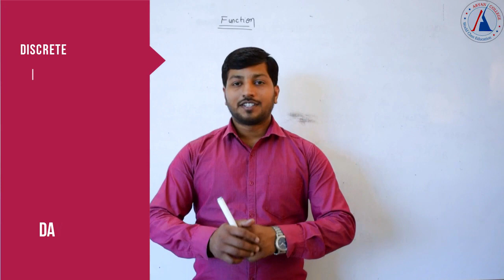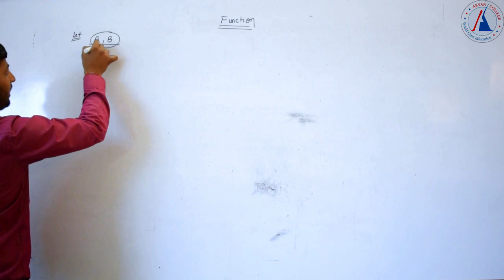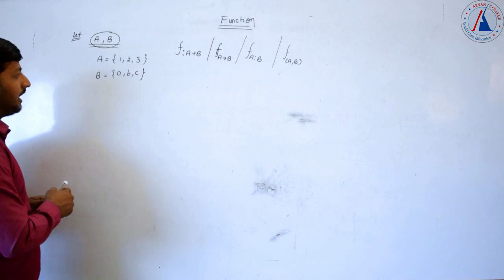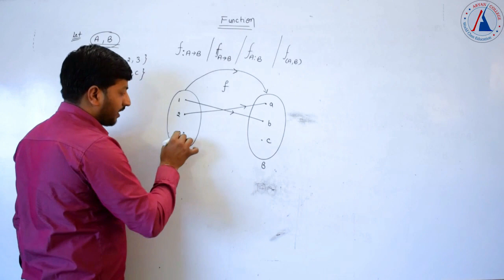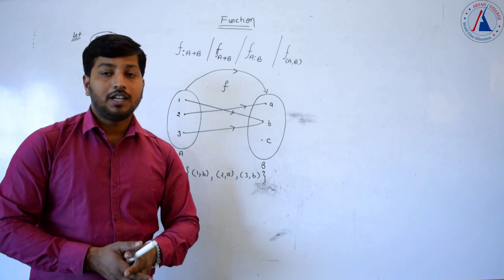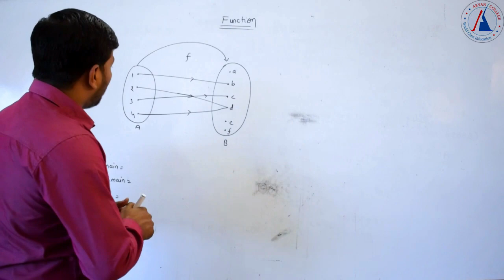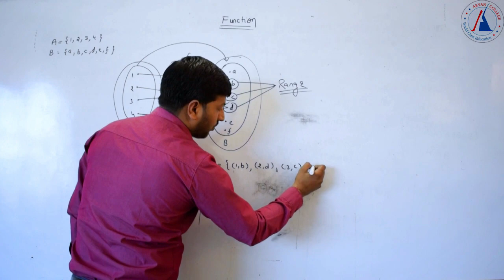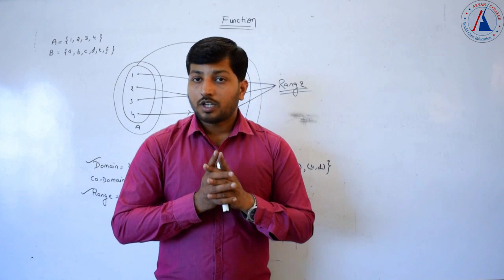Discrete Mathematics lecture #7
Introduction of Functions